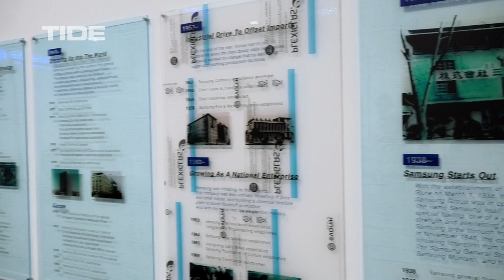Kulturtipp – Something New, Something Old, Something Desired – Hamburg immer anders!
Wie kann Kommunikation künstlerisch dargestellt werden? Wie Abschottung, Protest, Struktur?  Die Galerie der Gegenwart kombiniert Bestände (Something Old) mit Neuanschaffungen (Something New) und Leihgaben (Something Desired), die auf der Wunschliste des Museums stehen. Die Werke werden im Kontext verschiedener Themencluster einander gegenüber gestellt.
Ein Beitrag von Bita Shakoori
Redaktion: Robin Schmidt

Lizenz: YouTube Audio-Mediathek
„Hamburg immer anders!“ ist das Stadtmagazin von TIDE.tv. Alle drei Wochen erarbeitet die Ausbildungsredaktion Sendungen mit Themen, die abseits des Mainstreams stattfinden. Du möchtest als Praktikant:in oder BFDler:in ebenfalls lernen wie man Fernsehbeiträge erstellt? Dann schau auf unsere Homepage und schreib uns.